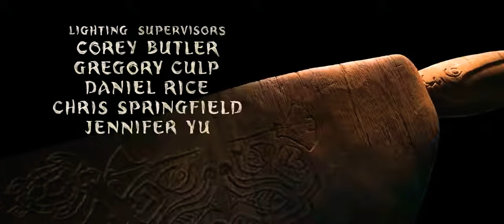Moana - ending credits ( UHD ) ( official male version - version 1)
If you want to support and help our channel grow

color mode

official male version from  Movie Talks

By Movie Talks Studios